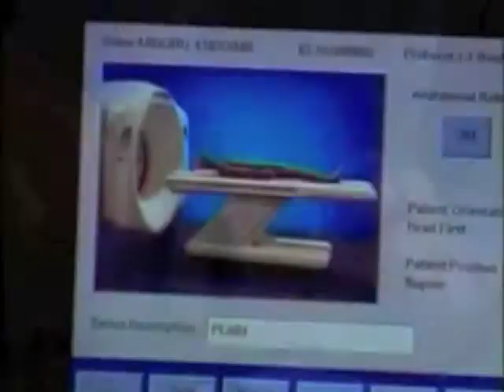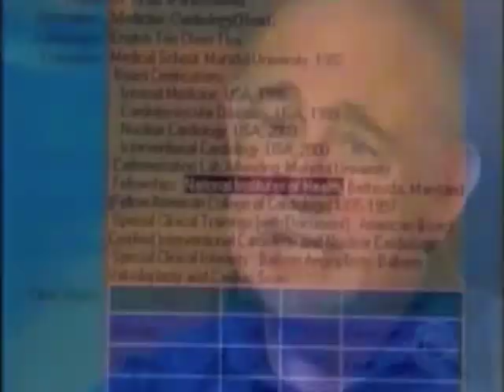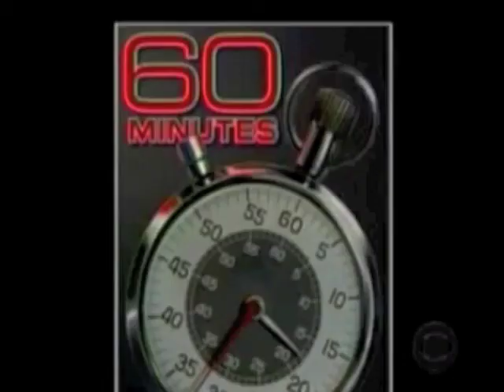Medical Tours to Thailand - Bangkok Phuket Samui Chonburi